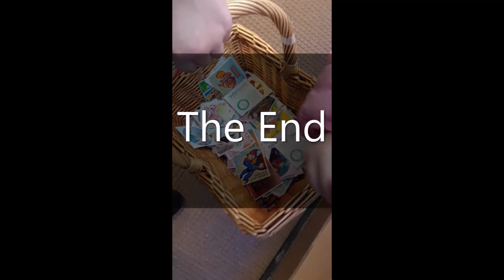Check-ups for Delaney, Eleanor, and Hazel | Amanda's Pandas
**Sorry friends, YouTube disabled comments on our video again! It's such a disappointment, because we love reading what you have to say, but please leave a big like to show your support instead!

Check-ups for Delaney - 8yrs, Eleanor - 3yrs, and Hazel - 6mos.

Taken with my phone, so please excuse the quality :)